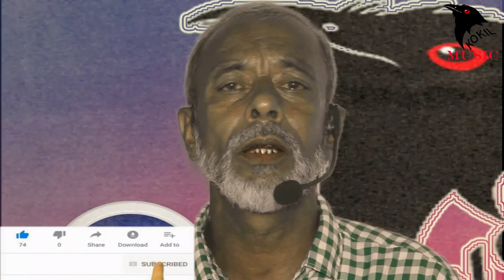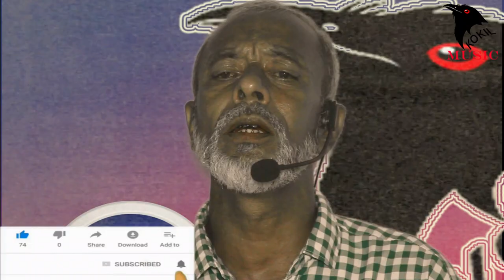jouboner gan যৌবোনের গান# cast by Mijanur Rahman. publish by KOKIL MUSIC2024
Song: Jodi Bolo
Singer: Rowsan Mollah

Label: Kokil Music

Cast: Mijanur Rahman, , Rowson Mollah

Edit & Color: Mijanur Rahman
Directed by Mijanur Rahman

(Kokil Music)